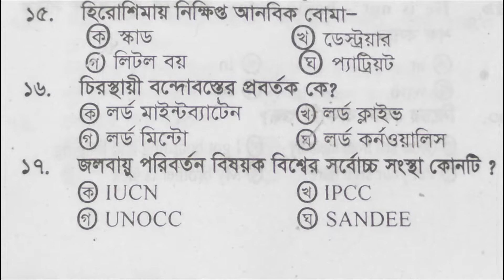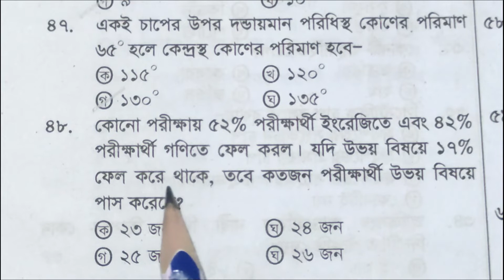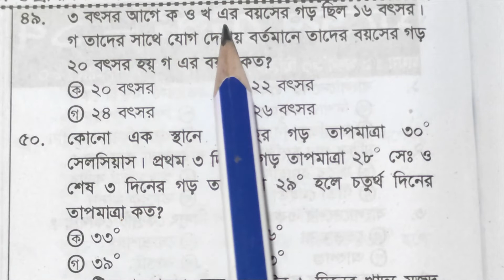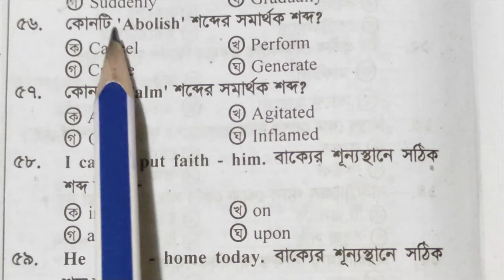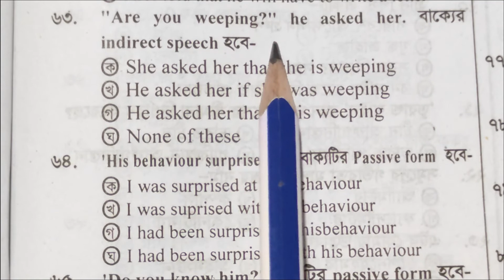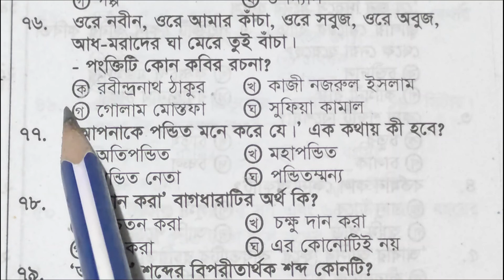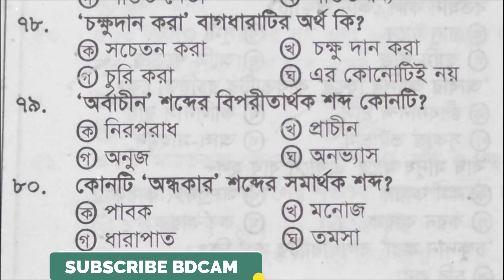Primary Job Model Test Part-15 | প্রাইমারি চাকরির মডেল টেস্ট পর্ব-15 | ৮০টি প্রশ্নের সমাধান | BDCAM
Primary Job  Model Test Part-15 | প্রাইমারি চাকরির মডেল টেস্ট পর্ব-১৫ | ৮০টি প্রশ্নের সমাধান  @BDCAM